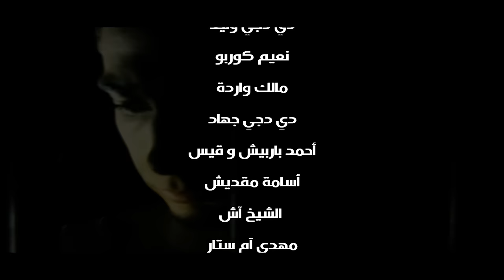Pixma Ft Akram kadrawi - Ya Nasini (Clip officiel)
Booking : Bazard Events
Younes Chammem

• Mix-max :linterboys
Beat Maker : achref sassi
Directed by :linterboys